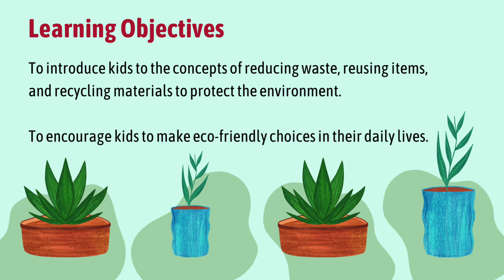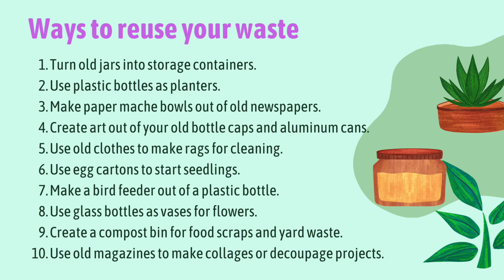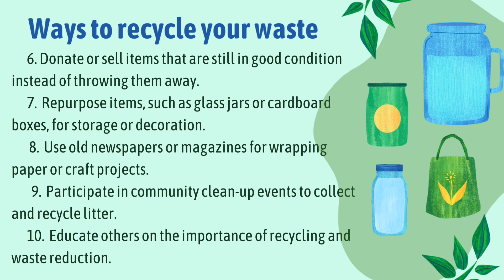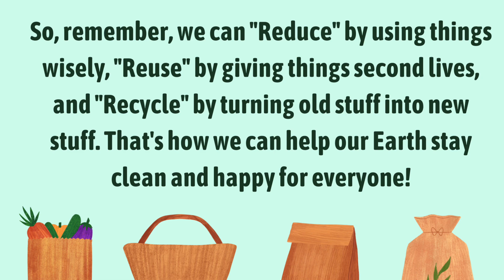Reduce Reuse Recycle !🎶🎵🚮♻️✅🚯🚱